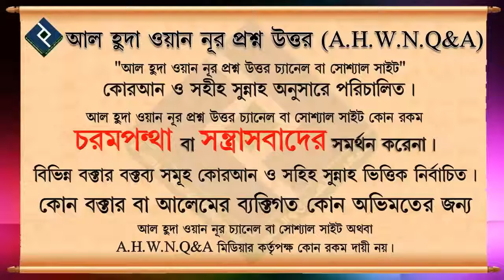দীর্ঘজীবি হওয়ার জন্য কাউকে দোয়া দেয়া যাবে কি ᴴᴰ┇শায়খ আব্দুল হামিদ আল ফাইজী আল মাদানী